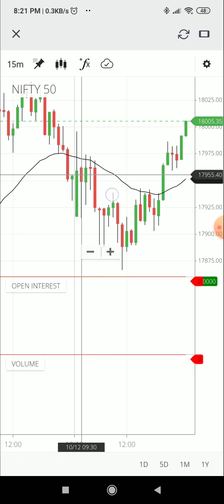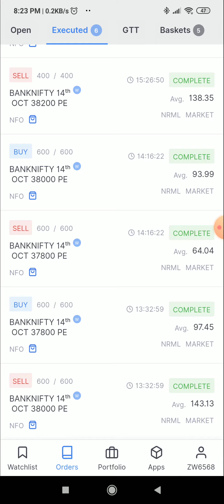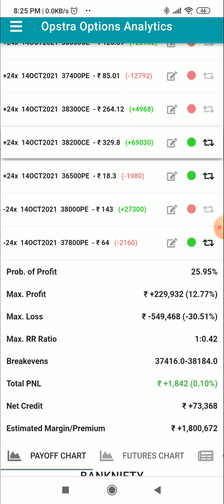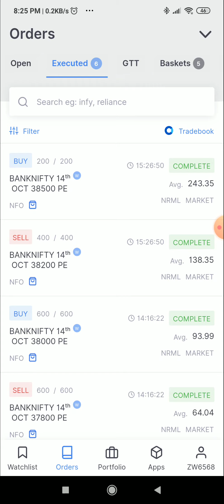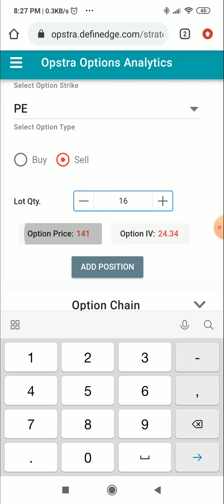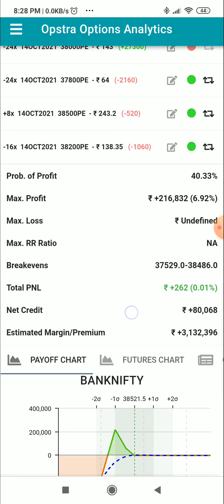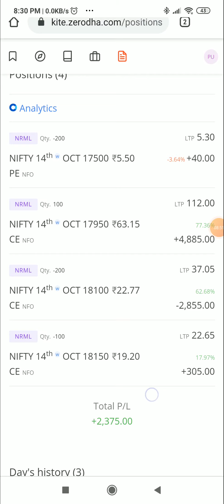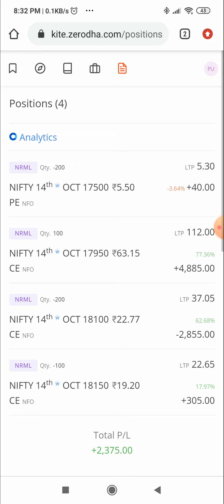Iron fly-Adjustment day 3 - 500 Rs MTM profit Tamil